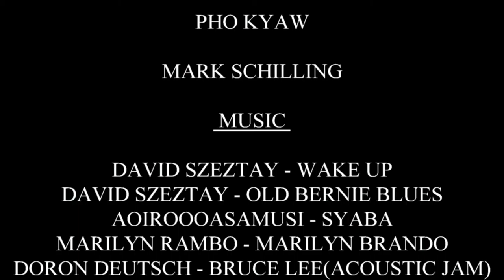Film Sprint: Martial Arts by Dali Llamma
This martial arts film "Hard Look in the Mirror" was created by team Dali Llamma (Lance Vincent, Dave Cook, Erik Brown)